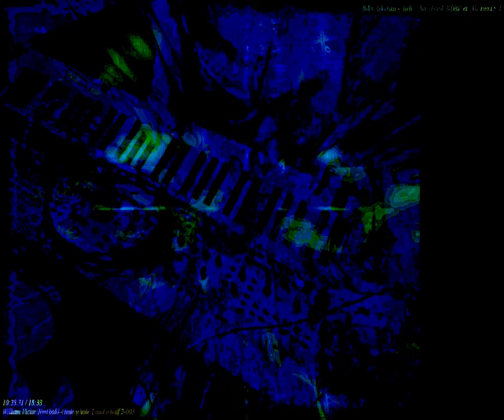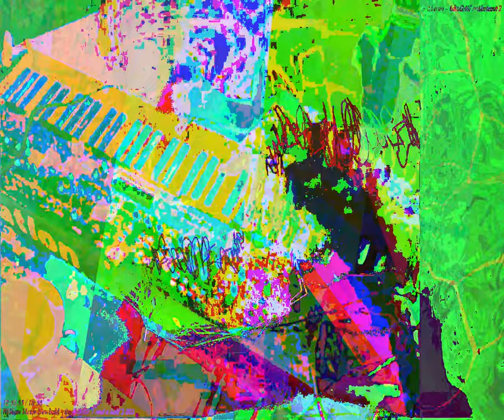[EPILEPSY WARNING] Movie 23 09 28 00h03m27s